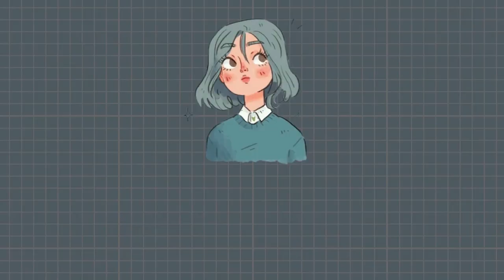[no copyright music] out of the blue - lo-fi background music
this music is created by me. hope you like it 💜

this background music is copyright free, you can use it in your videos without getting any copyright.

before using this music, you must include the following:
👉Music: out of the blue by erica is my name/ @ericaismyname13
🍭 or this is not only for using in your videos but you can also listen to relax.

Thumbnails are edited by your own erica is my name💜💜💜